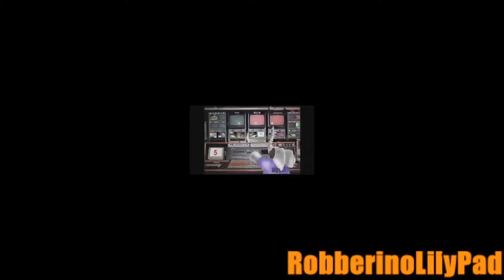[YTP] Chadtronic Watches the JEJ SHOSH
I got a nice variety now, eh? I also posted this on the Chadtronic Subreddit, in case of the rare chance he reacts to more YTP's.

Anyway, enjoy my first Chadtronic poop! (that doesn't sound very pleasant, thinking about it)